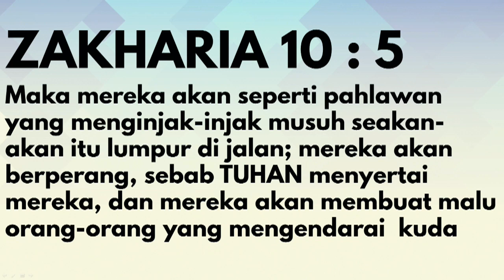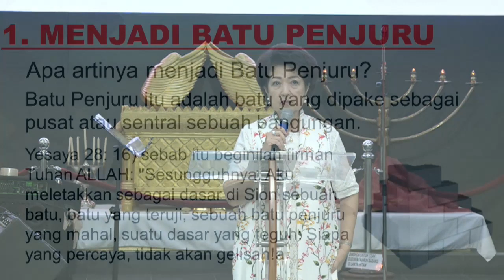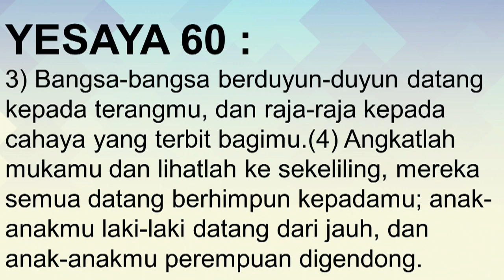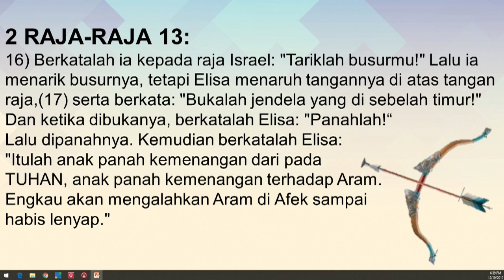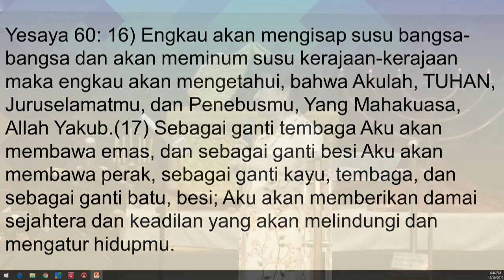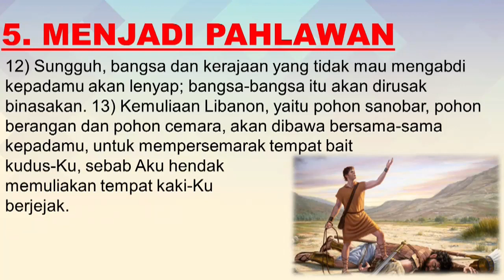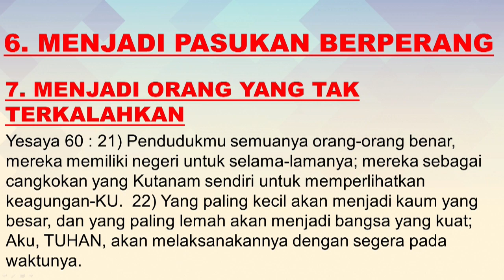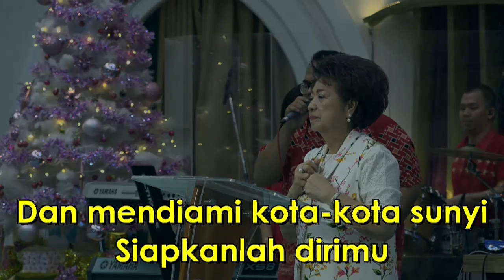2 SENJATA BAGIAN 2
PEMBINAAN IMAN
"DUA SENJATA BAGIAN 2"
Ev. Nany Susanty

1. PRAISE & WORSHIP PAGI

2. IBADAH PD ECCLESIA CIREBON
Setiap Selasa

3. IBADAH LIFEGUARD YOUTH COMMUNITY
Setiap Kamis